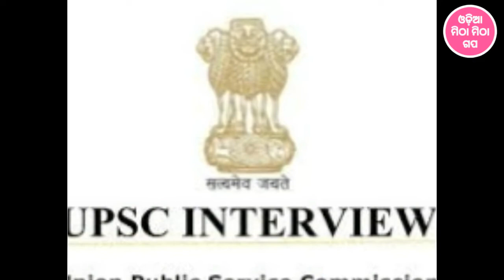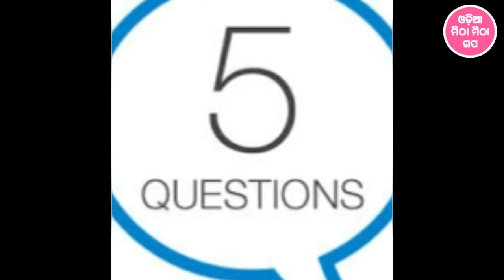KNOW YOUR MEMORY POWER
stage for encurage people,